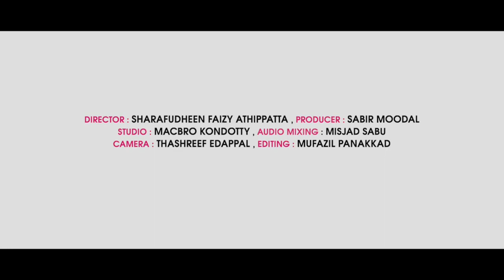അബ്ദുള്ള ഫാദിയുടെ നബിദിന സ്പെഷ്യൽ മദ്ഹ് ഗാനം | Sabir Moodal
ALBUM NAME*
**_*അഹ്‌മദ്‌ റസൂല്*

*✍️LYRICS:- Suhail Mailatty
*🎤SINGERS*Abdullafadil Moodal

*🎬DIRECTER :*Sharafuddin Faizi
*💶PRODUCTION:Sabir Moodal
MARKETING :Abu Faaz Media

*THASREEF EDAPPAL & MUFAZIL*

Special thanks:Shabeeb kodinji